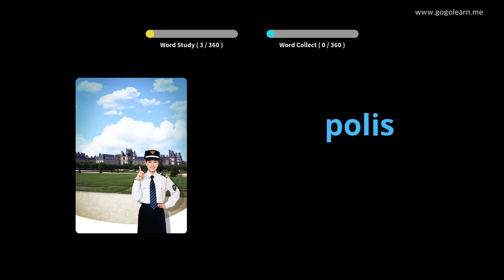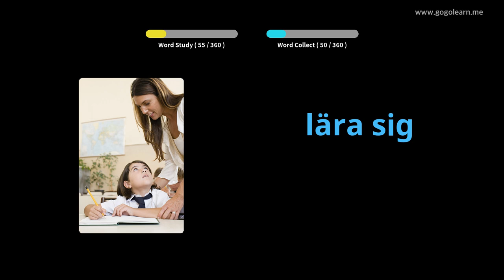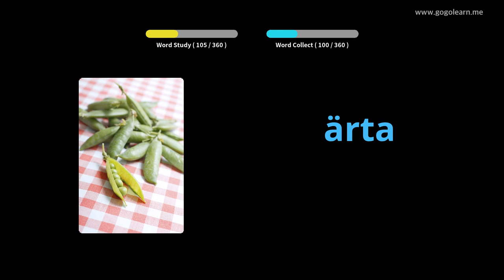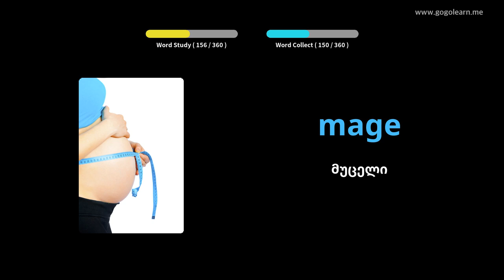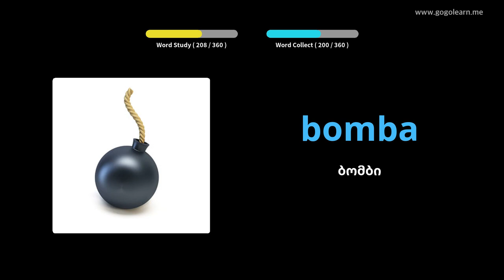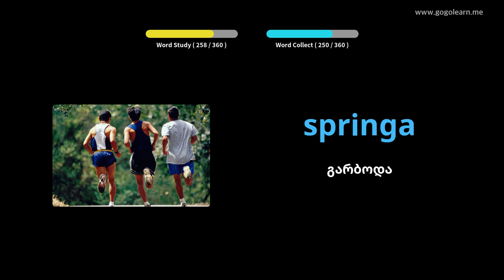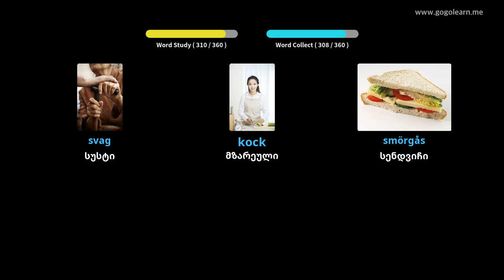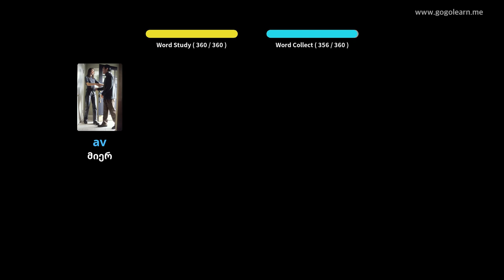შვედური ლექსიკის ძირითადი ბავშვები | Golearn